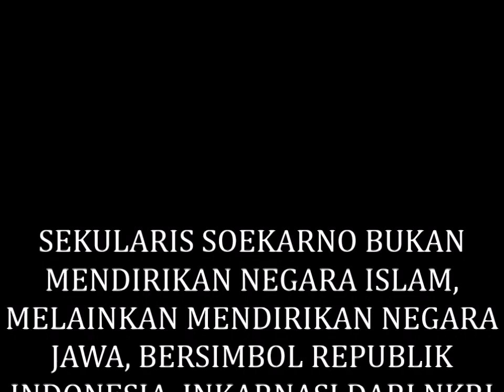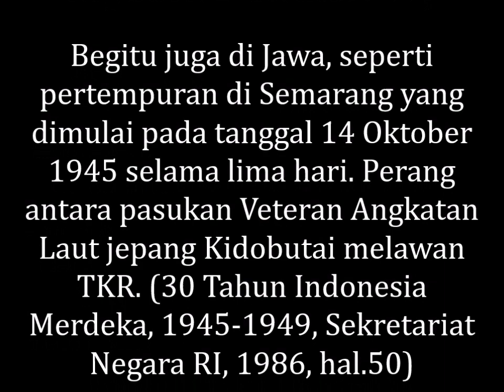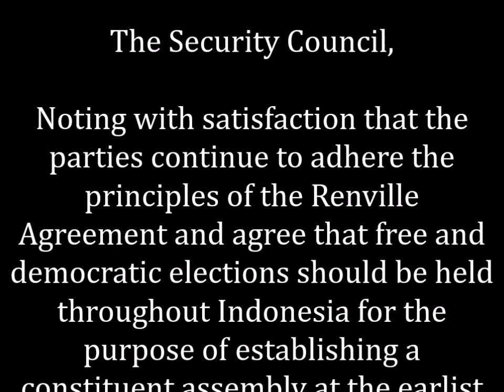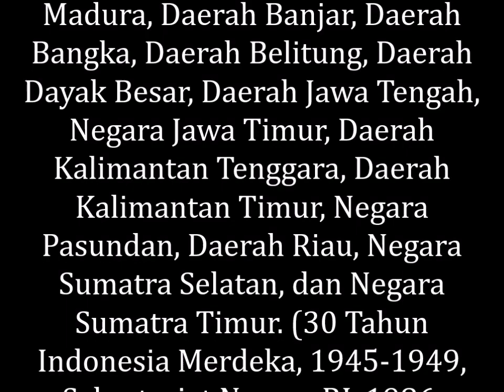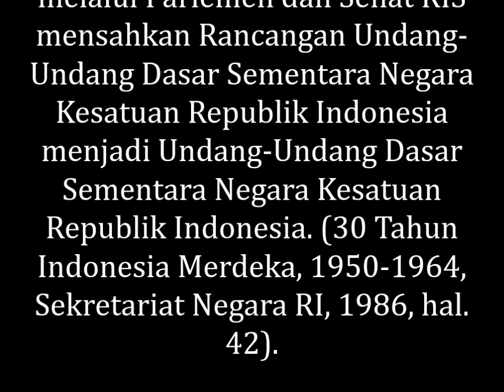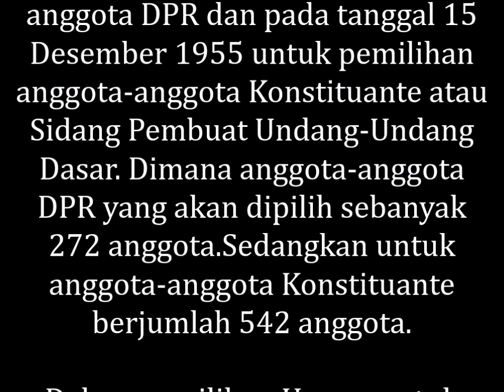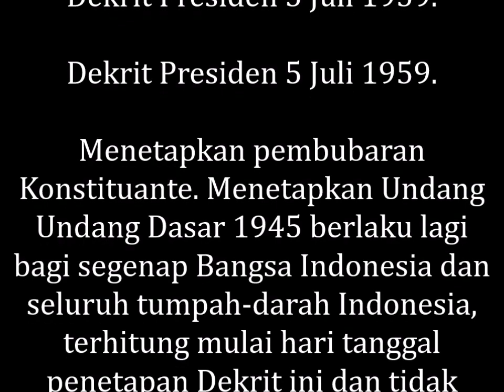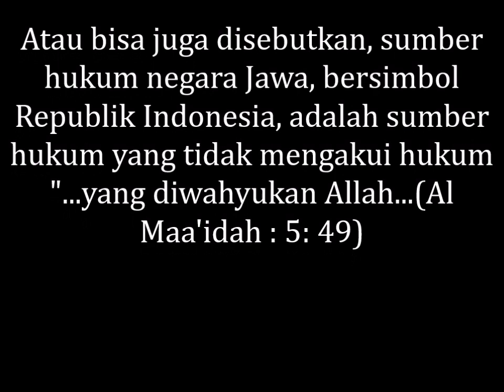SEKULARIS SOEKARNO BUKAN MENDIRIKAN NEGARA ISLAM, MELAINKAN MENDIRIKAN NEGARA JAWA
MEMBONGKAR RAHASIA ALLAH, SEKULARIS SOEKARNO BUKAN MENDIRIKAN NEGARA ISLAM, MELAINKAN MENDIRIKAN NEGARA JAWA, BERSIMBOL REPUBLIK INDONESIA, INKARNASI DARI NKRI